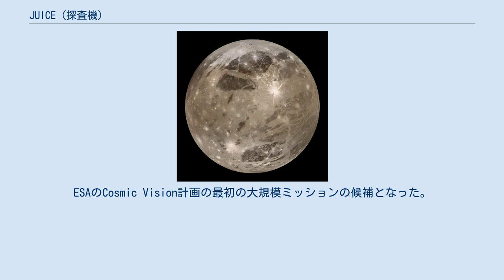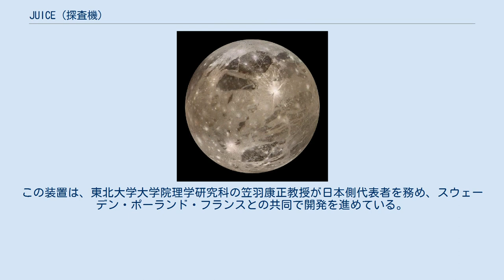JUICE (探査機)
JUICE（JUpiter ICy moons Explorer、木星氷衛星探査計画）は、欧州宇宙機関 (ESA) が主導する木星氷衛星の探査計画で、日本やアメリカも参加する国際協力ミッションである。
表面の下に液体の水や氷を持つと考えられる、ガニメデ、カリスト、エウロパを主な観測対象とする。
このミッションは、ESAのCosmic Vision計画に選ばれたことが2012年5月2日に公表された。
 このミッションは、EJSMの一環であるジュピター・ガニメデ計画を改変したものが始まりである。
ESAのCosmic Vision計画の最初の大規模ミッションの候補となった。
2012年4月、JUICEはアテナX線望遠鏡や宇宙重力波望遠鏡よりも優先順位の高いものとして勧告された。
2014年11月に開発段階への移行が承認され、計画は本格的に動き出した。
 2022年にアリアン5で打ち上げられ、地球、金星、地球、火星、地球の順にスイングバイし、2029年に木星系に到着。
カリストやエウロパをフライバイした後、2032年9月頃にガニメデを周回する軌道に入り、2033年6月まで観測を続ける予定。
探査機には国際公募で選定された11の観測機器が搭載され、そのうち日本からは宇宙科学研究所及び情報通信研究機構から4つの観測機器にハードウェアを提供する予定となっている。
 1979年にボイジャー1号が撮影したガニメデの表面 JUICEは、ガニメデの詳細な調査によってその生命維持可能性を評価する。
また、エウロパとカリストの調査により、ガリレオ衛星の比較図が完成すると期待されている。
3つの衛星は、内部に液体の水を持つと考えられており、そのため氷世界での生存可能性を理解する上で中心的役割を果たしている。
 ガニメデ（及びカリスト）等の調査の主な科学的目的は、 エウロパに対しては、有機化合物等の生命に必須な化学分子の探索と氷以外の組成の形成過程の理解が中心となっている。
さらに、JUICEは、氷殻の最も薄い部分の厚さの測定を含め、初めて衛星の地下の測深を行う。
 探査機の設計は、太陽からの遠さ、木星の強い放射環境を考慮に入れたものとなっている。
木星とガニメデの軌道に入り、また多数のフライバイ（25回以上のスイングバイ、エウロパでの2回のフライバイ）を行うことから、約3,000kgの化学推進剤を必要とする。
 以下の11の観測機器が搭載される予定である。
 2019年10月1日、電波・波動観測装置RPWIのチームロゴにセガゲームスのソニック・ザ・ヘッジホッグが使われることが発表された。
この装置は、東北大学大学院理学研究科の笠羽康正教授が日本側代表者を務め、スウェーデン・ポーランド・フランスとの共同で開発を進めている。
欧州サイドからソニックをロゴデザインに使わせてほしいとの提案があり、東北大学を通じてセガへ打診したところ、セガも快諾、ソニックを描いたRPWIのチームロゴデザインを提供した。
ロゴにはソニックと稲妻、スローガンの「電気を帯びるもの。また揺れ動くもの。すべては我らのもの！ (If it's electrified and wiggles, it's ours!) 」が描かれている。